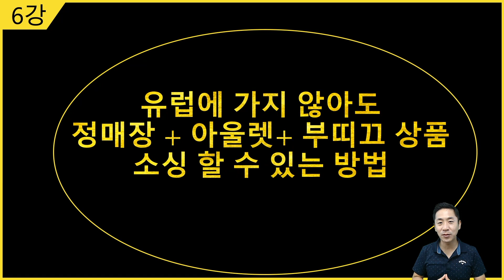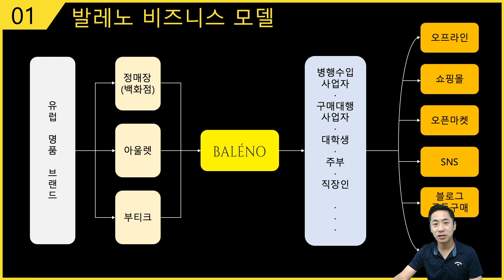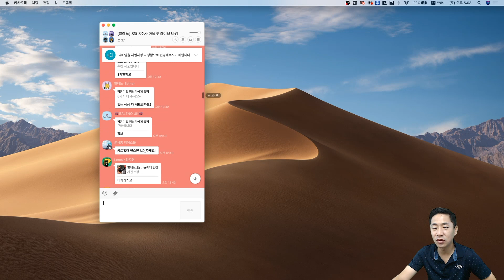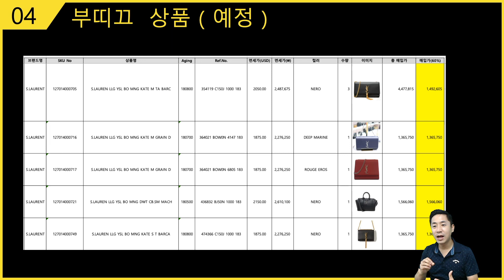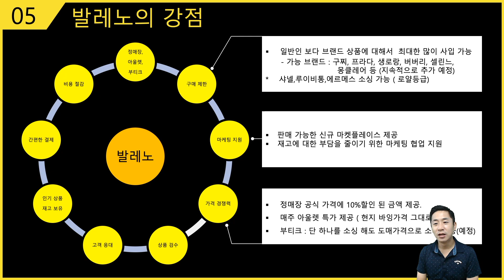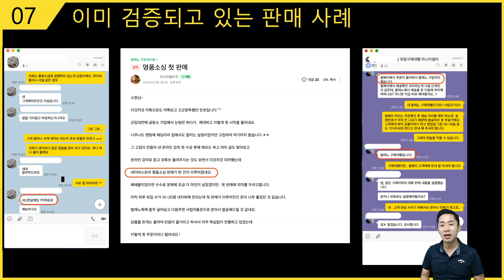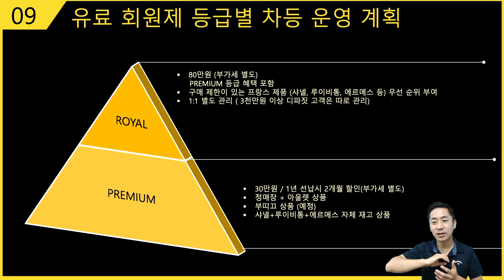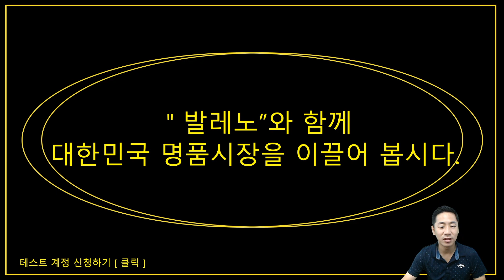6강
글로벌셀러 최대 커뮤니티 - 글로벌셀러창업연구소

글로벌셀러 창업연구소 모든 것. 한눈에 보기